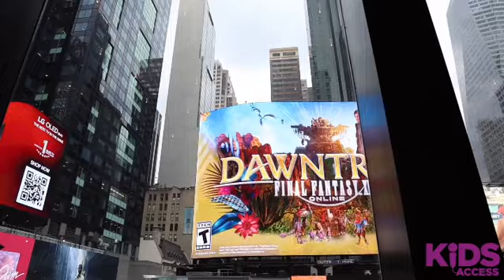The Future of Broadway is here!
We can’t believe it's been a week since The Jimmy Awards!